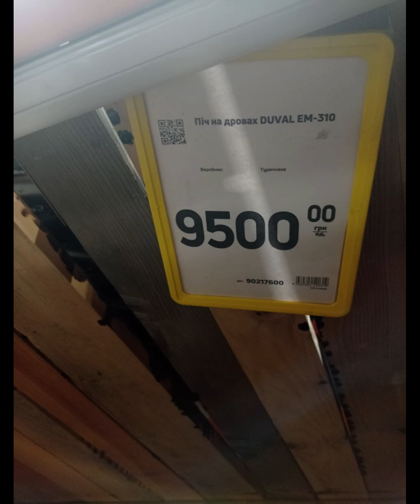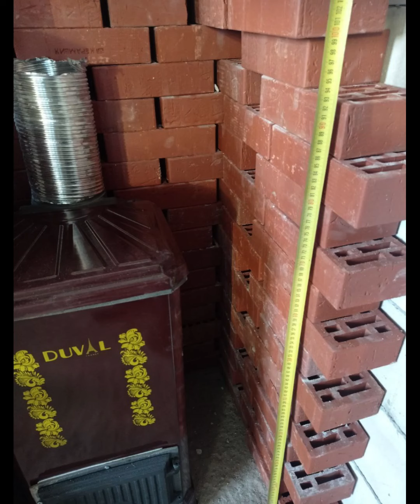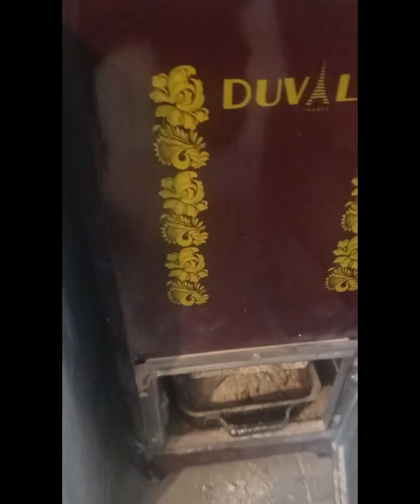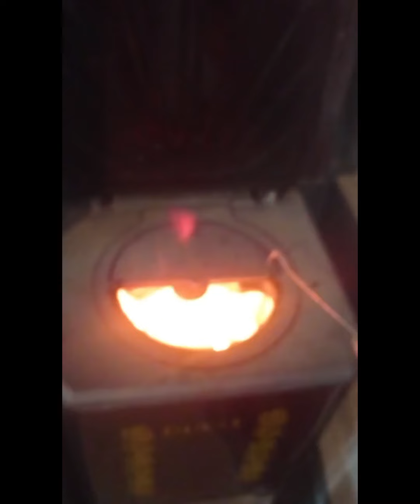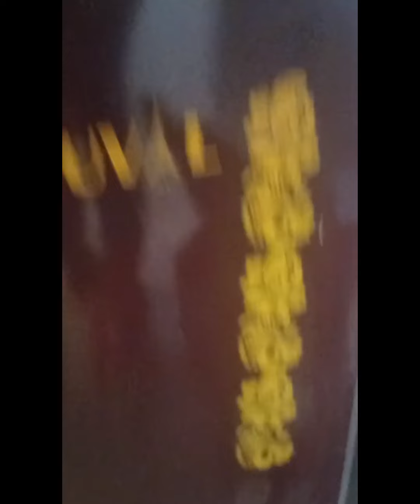Піч-камін: ідея, матеріали, як зроблено, особливості, ціна //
Обіцяв я вам відео про піч-камін. Ось, тримайте!

Повна коротка історія створення:
1. чому саме такий вибір конкретно такого рішення
2. підхід до монтажу
3. як робилась, покроково і детально
4. як працює, особливості
5. скільки це все коштувало